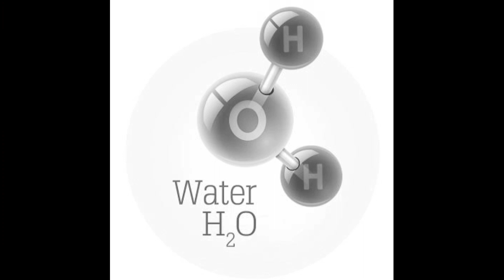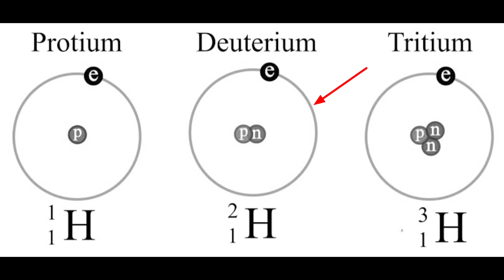मंगल ग्रह का पानी कैसे खत्म हुआ?Water On Mars। Alpha Factz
In this video we will discuss about mars's water.
4 billion years ago on mars water was present in decent quantity but where this water went?
We will try to answer this question in this video.
mars
liquid water on mars
nasa
space
life on mars
mars water
nasa find liquid water on mars
frozen water on mars
how to make water on mars
water on mars 4k
is there water on mars
mars rover
universe
mars water drinkable
mars has water
where did water go on mars
planets
mars images
red planet
space exploration
perseverance rover
solar system
rover
martian
cosmos
martian water
science
curiosity
interesting facts
astronomy
earth
technology
mars mission
science documentary
elon musk
curiosity rover
space news
mars reconnaissance orbiter
water in mars
mars perseverance
perseverance
jezero crater
space documentary
scifi
sci fi
live on mars
liquid mars water
powering life on mars
life on mars?
water ice on mars
can we move to mars
was there life on mars
mars water
is there life on mars
mars salt water
what happened to mars water
what does mars look like
moon mars and beyond
mars 2020 mission
jet propulsion laboratory
mars science laboratory
curiosity project scientist
30 seconds to mars
ocean on mars
evolution of life
sea on mars
mars ocean hypothesis
ice on mars
polar ice caps
nasa dart mission
nasa mars discovery
mars in 4k
mars latest images
mars rover water
mars new photos
mars 4k video
latest mars video
mars new video
mars new 4k video
4k mars video
mars 4k new video
mars video new
mars new images
water crisis on mars
how the universe works
water trapped on mars
opals on mars
gemstones on mars
what is the curiosity rover
ingenuity
discoveries
stars
spacex
drinking water
water experiment
mars photos
mars samples
mars 2021
ingenuity helicopter
milky way
mars rocks
mars delta
mars spacecraft
ken farley
spacex starship
ingenuity mars
mars wind
mars sounds
outer space
space facts
mount sharp
marker band
robotic exploration
ancient life
habitable environments
watery past
mars news
nasa goddard
ancient ocean
mars ice
mars life
space station
space travel
ice caps
space science
martian ocean
space history
mars ocean
mars discovery
nasa launch
latest tech
tech facts
mars pictures
water mars
mars 4k
perseverance water
nasa water
mars space
everything space
water crisis